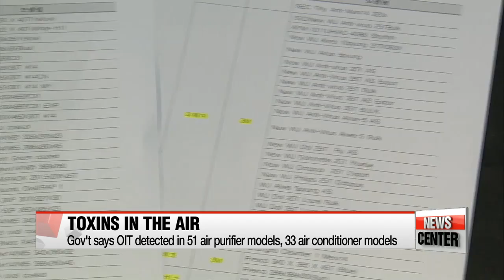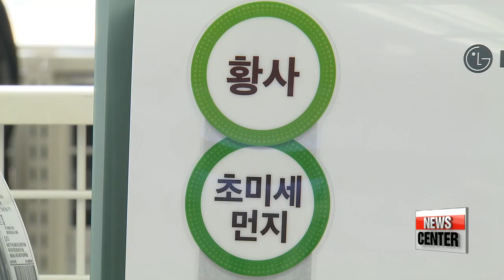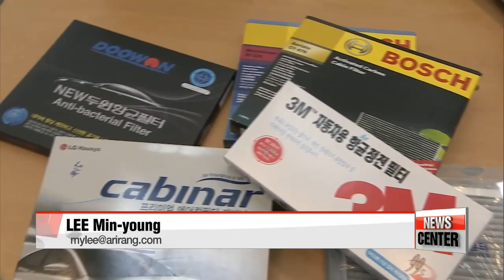Toxic chemical OIT detected in 84 air conditioner and purifier filter models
독성물질 'OIT' 함유필터 에어컨•공기청정기 84개 모델 유통
  More toxic chemicals traced in our daily household products.
The Korean government has released another list of air conditioner and air purifier models that used filters containing harmful chemicals.
This is not unrelated to the substance involved in the recent Oxy humidifier sterilizer scandal.
 Lee Minyoung updates us on the developing scandal.
  Korea's environment ministry said Friday the filters installed in 33 air conditioner models and 51 air purifier models sold in the country... emit the toxic chemical Octylisothiazolinone, or OIT, which is harmful to the human body.
The announcement is a revision from Wednesday's announcement that filters used by 58 air purifier and 27 air conditioner models emit OIT.

The toxic chemical OIT is a substance related to CMIT which was the substance that caused problems in the recent humidifier disinfectant scandal.
The ministry officially designated OIT as a toxic chemical in 2014 as it is known to cause allergic reactions.
  The government had previously found that a significant amount of OIT was released into the air when the air conditioners were turned on, but it still says more research should be done to verify the harmful effects.

   "Our experiment detected OIT being emitted from the products, but the level of concentration of the substance in the air turned out to be lower than we thought, which means there should be more discussions about the actual effects of OIT."

The official added, however, that even though more research on the inhalation toxicity of the substance is required, the government will advise the relevant companies to recall their products to prevent any future damage.

  Home air conditioning units made by LG topped the list, with 25 models confirmed to contain the toxic substance,... followed by products from Samsung Electronics.
The companies' air purifier models also topped list, and OIT was also detected in the filters of air purifiers manufactured by Cuckoo and Winia.

  Most of the products on the list used filters produced by global multinational 3M, which said Friday that it would voluntarily recall all problematic filters.